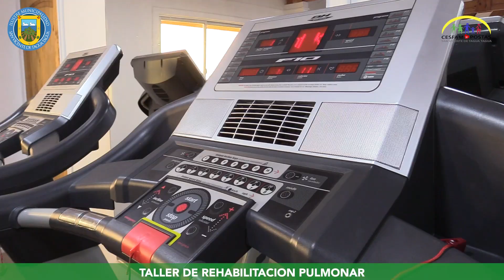PACIENTES DE SALA ERA RECIBEN REHABILITACIÓN PULMONAR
Con la finalidad de mejorar su funcionalidad y algunos aspectos de su calidad de vida, un grupo de pacientes de la Sala ERA (de enfermedades respiratorias del adulto), que presentan patologías crónicas o asociadas a lo cardiovascular, recibe apoyo a través del taller de rehabilitación pulmonar.

Éste se realiza dos o tres veces a la semana, en dependencias del Centro Comunitario de Rehabilitación, instancia en la que se someten a diferentes intervenciones educativas y físicas, siguiendo una pauta de ejercicios, según explica el kinesiólogo encargado del taller y de la Sala ERA, Mario Gaete.
El objetivo, añade, es entregarles herramientas para que cada día puedan desarrollar sus actividades de la vida diaria con mayor eficiencia, entre ellas, estilos de vida saludables, como actividad física, alimentación y cuidados generales.

Por su parte, Antonio Díaz, quien asiste al taller luego de sufrir un infarto al miocardio, asegura que desde entonces su salud ha mejorado en un 80 por ciento y que su vida ha cambiado. Destacó, además, que “las máquinas que hay acá son muy buenas y también la atención. Invito a que otras personas se puedan sumar al taller y serán atendidos, excelentemente, como he sido atendido yo acá”.